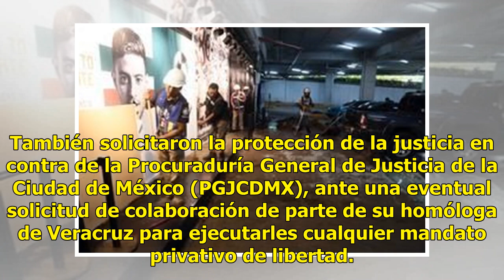Descartan captura de padres de Karime Macías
CIUDAD DE MÉXICO.-La Fiscalía de Veracruz informó a una juez federal que de momento no ha solicitado una orden de aprehensión en contra de Jesús Antonio Macías Yazegey y Virginia Yazmín Tubilla Letayf, padres de Karime Macías. La información fue entregada a Patricia Marcela Díez Cerda, Juez Quinto d...